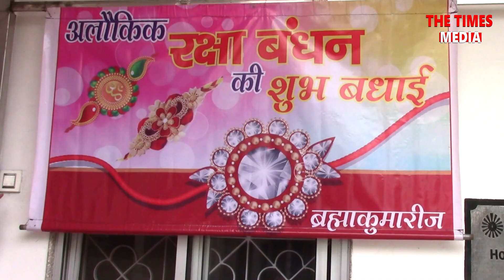ब्रह्माकुमारी bramhakumaris विवि में रक्षाबंधन | Bokaro | Rakhi 2019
प्रजापति ब्रह्माकुमारी ईश्वरीय विश्व विद्यालय, बोकारो /Bramha kumaris bokaro में रक्षाबंधन के अवसर पर एक विशेष कार्यक्रम का आयोजन किया गया. शिव परमात्मा के तरफ से कुसुम ब्रह्मकुमारी ने राखी बांधा. साथ ही आध्यात्मिक ज्ञान देते हुए बताया कि हर मनुष्य के जीवन में रक्षा की जरूरत है. कार्यक्रम में शहर के बच्चे, बूढ़े, महिलाएं सभी ने बढ़-चढ़कर हिस्सा लिया.

...बने रहे thetimesmedia.com और इसके YouTube Channel पर विशेष अवसरों को यादगार बनाने के लिए | THE TIMES MEDIA – 24x7 Live News Channel